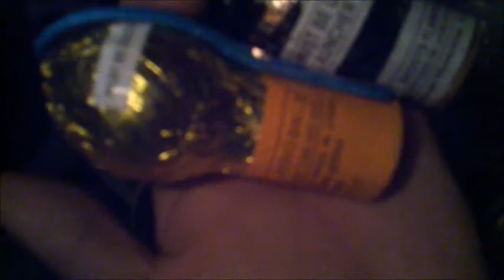Bouquet Shell Comparison - Beihai vs. Cowboy Brand(Beihai Kylin Rewrap)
This is a comparison of two "Bouquet Shells" as they are labled.  The first is from the Beihai Jambalaya Assortment and the other is from the Cowboy Brand Copperhead Shell kit.  Both are labled as bouquet shells without any real description beyond color.  While both are labled as bouquet shells, each are designed and constructed in their own way.  Please let me know what you all think of these shells and if you have seen your used either of them before.